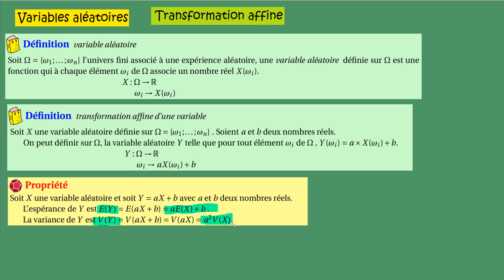Terminale Spé Maths sommes de variables aléatoires COURS Y=aX+b transformation affine Démonstration